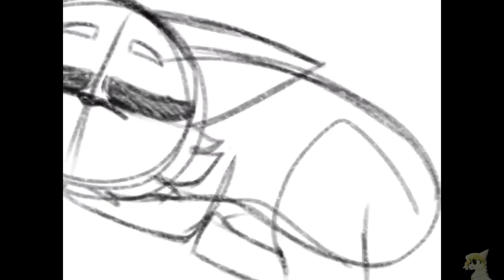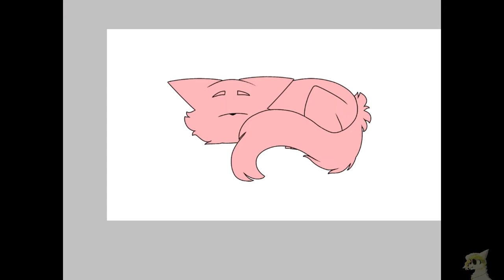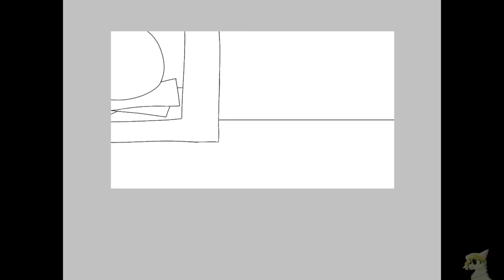Art Trade with CatzGBC - Beanie Boo Speedpaint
Hello, my little flames!

Today I am art trading with @CatzGBC. Right now, as you are reading this, I am probably filming a video about It Hurts to be Pretty + Mini Beanie Boutique Review. I will be making a video talking about It Hurts to be Pretty and at the end, I will do a mini review on Beanie Boutique. Also, just letting ya'll know, I already opened the package so, I will just be reviewing the items themselves.

Drawing: IbisPaint X
Editing: CapCut
Art Trade Count: 5/3 (Closed)
*Remember, only the people I made the art for are allowed to use it.*